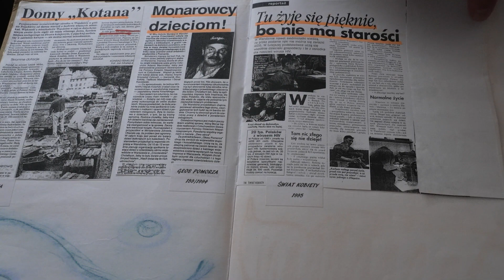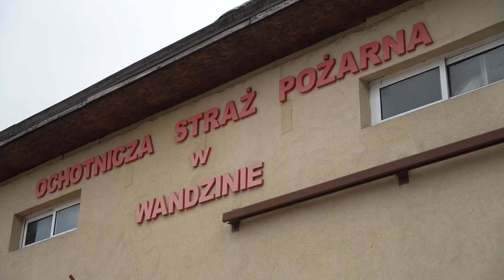30 - LAT EKO "SZKOŁY ŻYCIA" W WANDZINIE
Film zrealizowany z okazji jubileuszu 30 - lecia działalności Ośrodka Readaptacji Stowarzyszenia Solidarni "PLUS" EKO "Szkoła Życia" w Wandzinie.
Data: 15 czerwiec 2023
Miejsce: Ośrodek Readaptacji Stowarzyszenia Solidarni "PLUS" EKO "Szkoła Życia" w Wandzinie